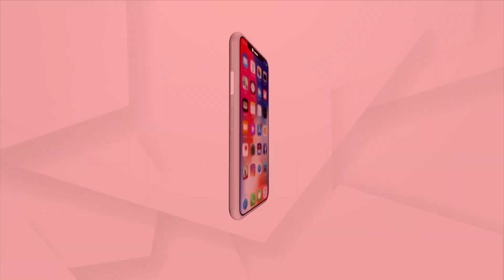Temperature Dips Down To Freezing In Rajasthan